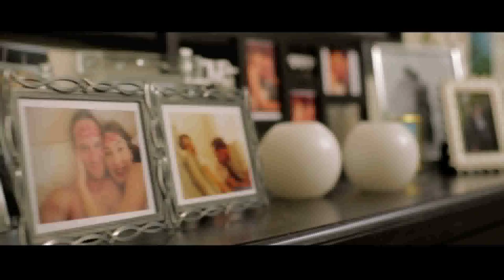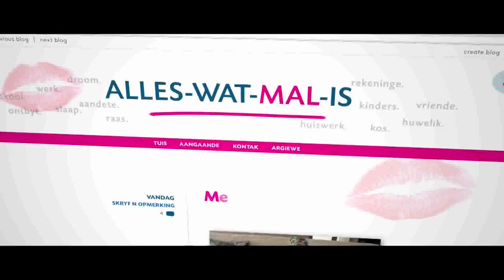Alles Wat Mal Is Official Cinema Trailer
Helena Joubert has lost herself. Between her varsity boyfriend, getting married and becoming a mother, the Helena she knew disappeared. Her once passionate relationship with her husband Gustav has been replaced by a permanent ceasefire. Her life as a young woman with big dreams is only seen in the photographs against her wall. Her aspirations to become a serious journalist made way for articles every now and then in small publications. When did her life become so small? Why is Miriam, her housekeeper, her only friend and confidante?
Everything starts going wrong in Helena's life but then her alter ego arrives and decides to take control. In the process Helena discovers a little part of her old self, a piece of her that has long been begging for attention. She goes on a series of adventures -- with Miriam and her two children in tow -- and shares her experiences with the readers of her 'Alles wat mal is' blog. Not everyone agrees with Helena's adventures though...